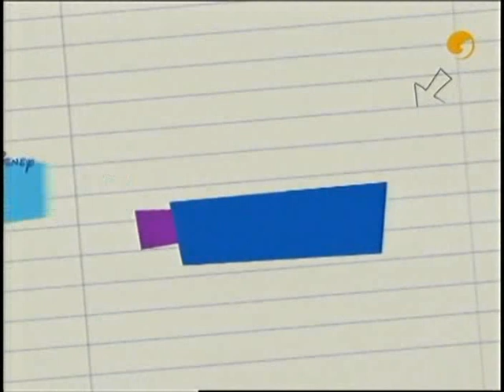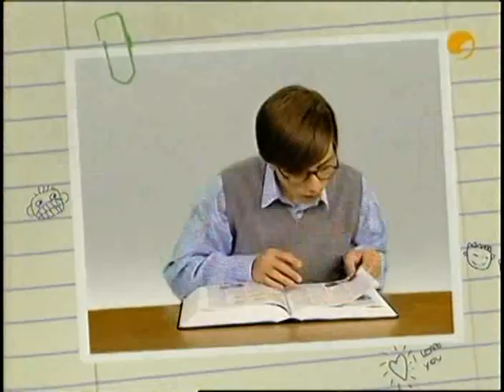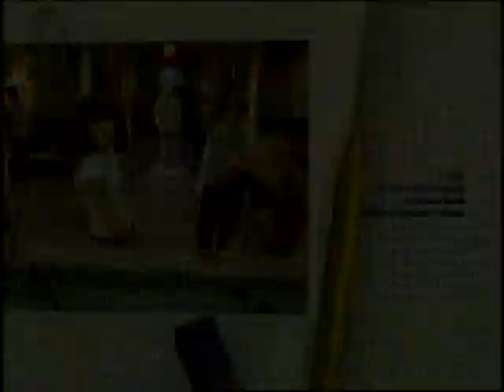Disneys kurze Pause - 03. Die Hypnose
Der Schulalltag von elf Kindern und Jugendlichen steht im Mittelpunkt dieser urkomischen Sitcom, bei dem der Zuschauer auf ganz besondere Weise ins Geschehen einbezogen wird: Er verfolgt die Erlebnisse der Teenager ausschließlich durch ein Fenster, das den Blick in die Schule freigibt. Fast ein bisschen voyeuristisch kann er so an den kleinen und größeren Nöten der Jugendlichen teilhaben, die sich um Noten, Familienstress oder die erste große Liebe drehen ...